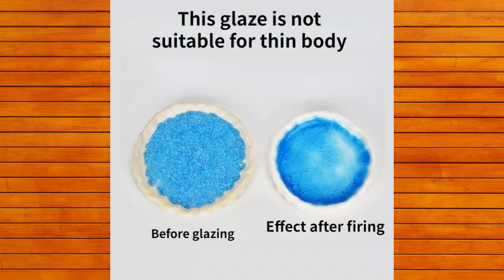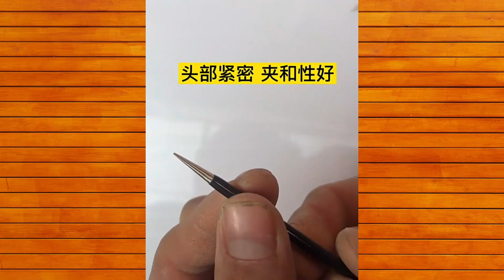DIY Ceramic water Gold Crafts Teapots and Tea Sets Painted Gold Edge Gilding Hand-painted Materials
Join us on a mesmerizing journey of creativity as we explore the world of ceramic craftsmanship! In this video, we'll demonstrate how to transform ordinary ceramic teapots and tea sets into exquisite pieces of art by adding a touch of opulence with gold plating. Learn the art of hand-painting, gilding, and creating stunning golden edges that elevate your ceramics to a whole new level of elegance. Unleash your inner artist and discover the magic of DIY ceramic crafts with us!

DIY Ceramic Crafts
Gold Plated Teapots
Hand-Painted Ceramic
Gilding Techniques
Ceramic Tea Sets
Gold Edge Painting
Creative Craftsmanship
Ceramic Artistry
Ceramic Painting Ideas
DIY Decorative Materials